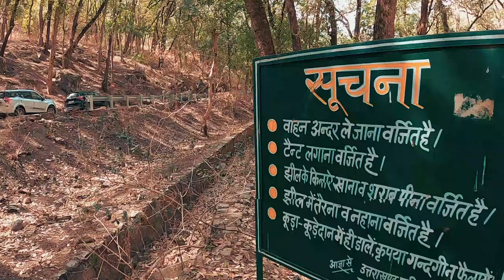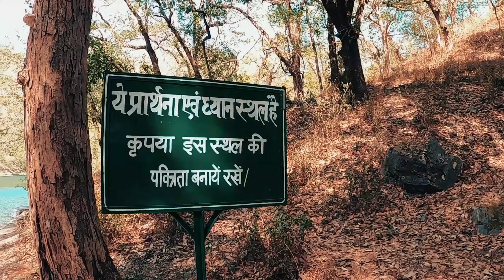A Perfect Weekend Getaway for Nature Lovers & Photographers | Best Places to Visit in Bhimtal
bhimtal tourist places
bhimtal
places to visit in bhimtal
nainital tourist places
bhimtal lake
bhimtal Uttarakhand
bhimtal vlog
bhimtal paragliding
bhimtal nainital
places to visit in nainital
bhimtal best time to visit
nainital tourist places in hindi
places to visit near nainital
bhimtal places
bhimtal tour
bhimtal attractions
delhi to bhimtal tourist places
kathgodam to bhimtal by road
nainital to bhimtal
places to visit near bhimtal